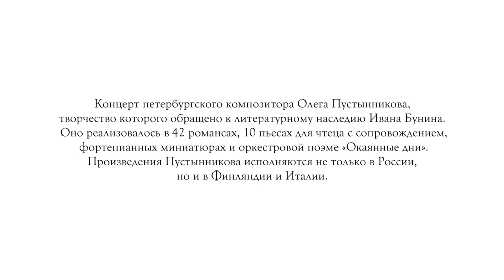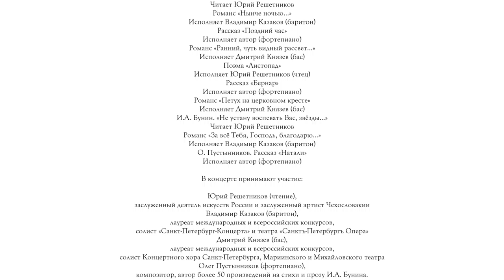«И. А. Бунин. О времени и о любви». Пушкинский Дом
Концерт к 150 летию И. А. Бунина

Запись концерта в стенах Пушкинского Дома петербургского композитора Олега Пустынникова, творчество которого обращено к литературному наследию Ивана Бунина. Оно реализовалось в 50 романсах, 10 пьесах для чтеца с сопровождением, фортепианных миниатюрах и оркестровой поэме «Окаянные дни».

В концерте примут участие заслуженный деятель искусств России и заслуженный артист Чехословакии Юрий Решетников (чтение), солист «Санкт-Петербург-Концерта» и театра «Санктъ-Петербургъ Опера» Владимир Казаков (баритон), солист Концертного хора Санкт-Петербурга, Мариинского и Михайловского театра Дмитрий Князев (бас) и композитор Олег Пустынников (фортепиано).